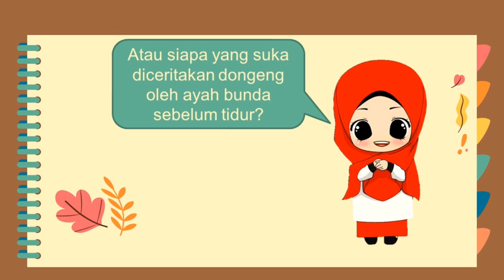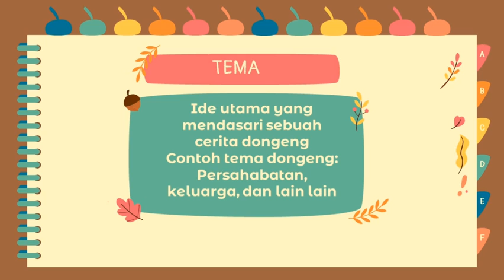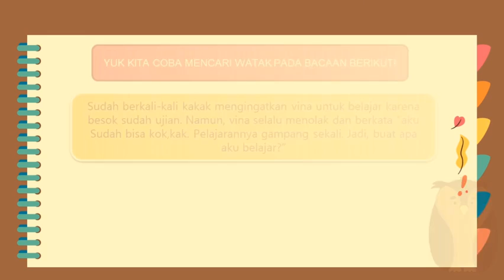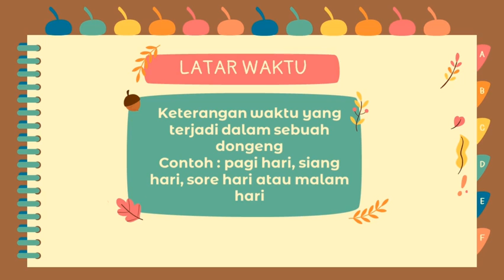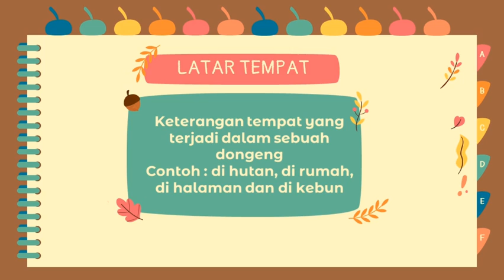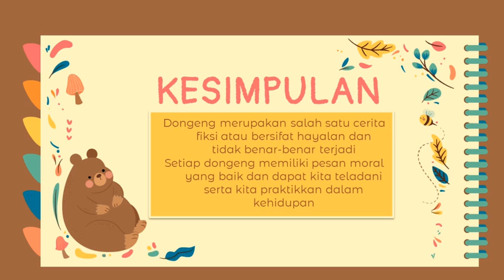3 | Bahasa Indonesia - Mengenal Dongeng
Kelas 3
Yogyakarta
Indonesia